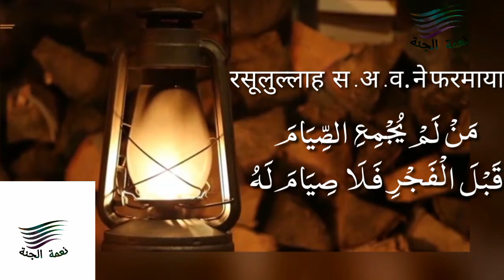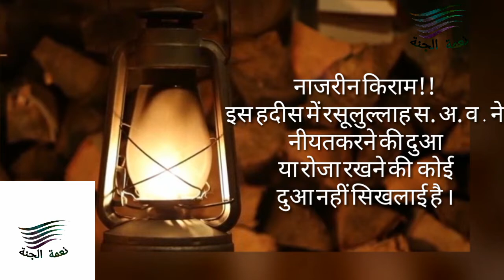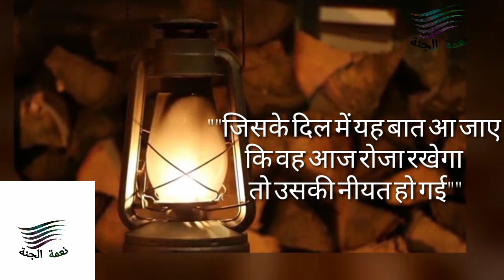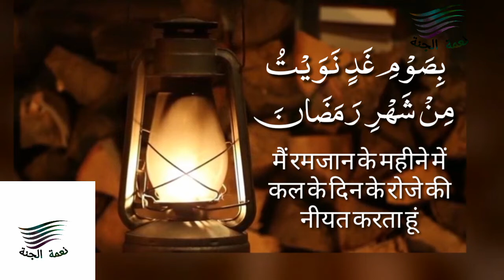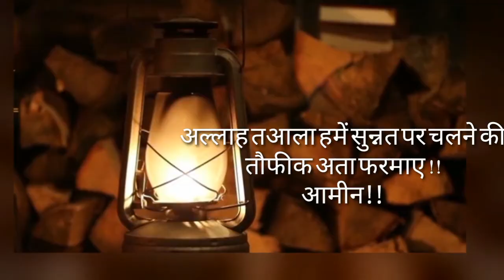Roza Rakhne Ki Dua, Rozay ki Niyat Roze Ki, Roze Ki Niyat Ka Tariqa, Roze Ki Niyat Kab Karei,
*रोजे की नीयत कब और कैसे करें?* जानिए इस वीडियो में नबी की हदीस से तर्जुमे के साथ...
*क्या रोजा रखने की कोई दुआ है या नीयत करने की कोई दुआ है?* जानिए यह सब कुछ इस वीडियो में 👇🏻👇🏻👇🏻👇🏻

Khuda Naaraz kar Baithe

Apne Hi Ghar ko Aaj Se Masjid Banaiye

An inspiration story and admonition of a Little girl

Corona se ham ko bacha. Mere maula
2020 best dua by Laiba fatima

Muhabbat ke Sajdey

Kaabey ki rounaq by Gulam Mustafa

Beautiful Dua by Muslim Girls Mera Dil badal dei!

Naam Tune Muhammad Ali rakh lia Ny Shafeeq Gouri

Ahlehadees Nazm by Shafiq Gouri

Zameen o Zama by Shafiq Gouri

Roze Ki Niyat Ka Tariqa,roje ki niyat tariqa, roje ki niat ka tareeka, roze ki niyat ka tareeqa, Ramzan Ke Roze Ki Niyat Kaise karein, ramjan roje ki niyat, ramjan roje ki niat, Roze ki Niyat Karne ki dua, Roza Rakhne ki dua،roja ralhne ki dua, Niyat Karme ki Dua, ramzan, ramjan, dua, sehri, sehri dua, Niyat, sehri niyat, Niyat ka waqt, Niat ka wakt, niyat kese karei, niat kese karei, niyat kese, roje ki niyat kab karei, roje ki niat kab karei, roje ki niyat kare, rojey ki niyat kese kare, roje ki niat kese karei, rozay ki Niyat kaise,   Roze Ki Niyat Karne Ka Sahi Tariqa, Roze Ki Niyat Kab Tak Kar Sakte hein, Kya Zuban Se Roze Ki Niyat Karna Zaruri hai, Roze ki Niyat Karna seekhei, ROZE ki Niyat Ke Ahkaam Or Masail  sehri ki dua, Biswamin Gadin Nawaytu Min Shahri Ramzan. Sunan Tirmizi 730  Tirmizi 730 Hadees Number 730 Tirmizi, Hadees 730 tarjuma Hindi hadees 730 tarjuma Urdu, Hadees No. 730 Hindi Translation  Hadees No. 2454 Abu Dawood،SUNAN abu Dawood 2454 urdu and hindi translation,
रोज़े की नीयत कब तक कर सकते हैं,   क्या ज़ुबान से रोज़े की नीयत करना ज़रूरी है,रोज़े की नीयत करने का सही तरीका, रोज़ा रखने की दुआ, नीयत करने की दुआ, रोजे की नीयत कब करें,  रोज़े की नीयत कैसे करें, रोज़े की नीयत का तरीक़ा, नीयत का तरीक़ा, रमज़ान के रोज़े की नीयत कैसे करें,
روزے کی نیت کیسے کریں، روزے کی نیت کب کریں، روزے کی نیت کا طریقہ، نیت کا طریقہ، سنن ابو داؤد2454، كتاب الصيام  حدیث 730 سنن ترمذی ،روزے کی نیت کے احکام و مسائل ،کیا زبان سے روزے کی نیت کرنا ضروری ہے، روزے کی نیت کب تک کر سکتے ہیں،روزے کی نیت کرنے کا صحیح طریقہ، رمضان کے روزے کی نیت کیسے کریں،
أخرجه الدارميُّ (٢/ ٦)، والنسائيُّ في «الصيام» (٤/ ١٩٦)، والطحاويُّ في «شرح معاني الآثار» (٢/ ٥٤)، مِنْ حديثِ حفصة رضي الله عنها.
(٢) أخرجه أبو داود في «الصوم» (٢/ ٨٢٣) باب النيَّة في الصيام، والترمذيُّ في «الصوم» (٣/ ١٠٨) بابُ ما جاء: لا صيامَ لمَنْ لم يعزم مِنَ الليل، والنسائيُّ في «الصيام» (٤/ ١٩٦)، وأحمد في «مسنده» (٦/ ٢٨٧)، والبيهقيُّ في «سننه الكبرى» (٤/ ٢٠٢)، والبغويُّ في «شرح السنَّة» (٦/ ٢٦٩)، مِنْ حديثِ حفصة رضي الله عنها.
(٣) أخرجه ابنُ ماجه في «الصيام» (١/ ٥٤٢) بابُ ما جاء في فرض الصوم مِنَ الليل والخيارِ في الصوم، والدارقطنيُّ (٢/ ١٧١). والحديث صحَّحه الألبانيُّ في «الإرواء» (٤/ ٢٧) وفي «صحيح الجامع» (٢/ ١٢٤٩)
AnNemat, Nemat, نعمة الجنة